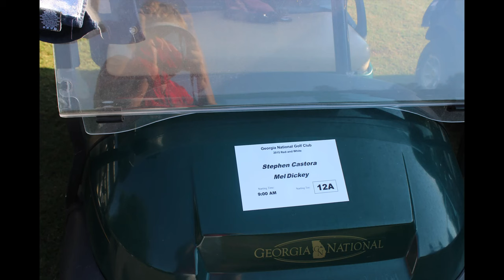Red & White 2016 Georgia National Golf Club